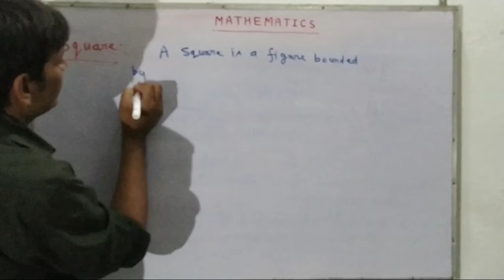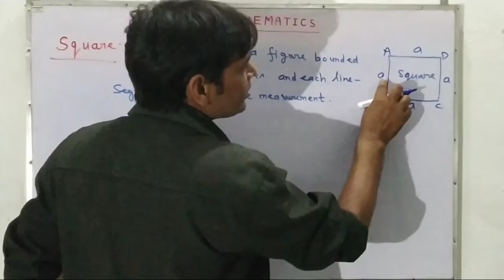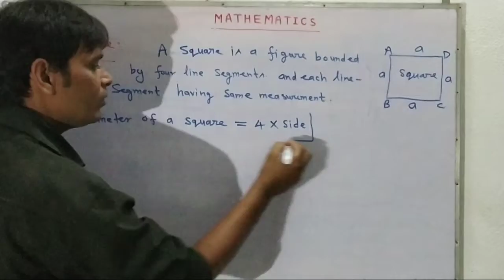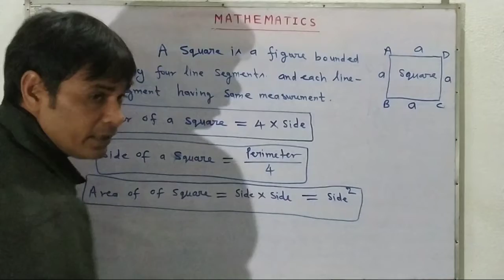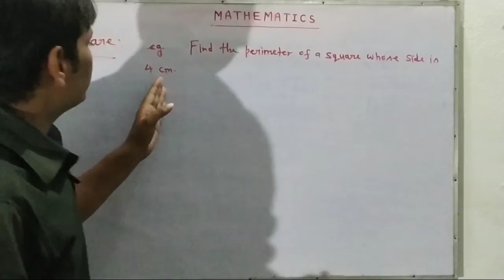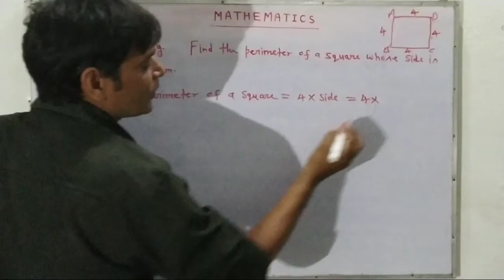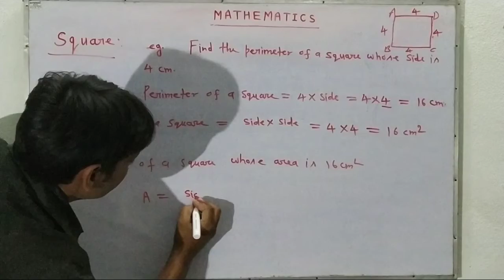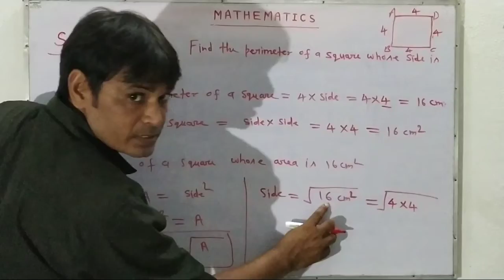AREA AND PERIMETER OF A SQUARE🔲